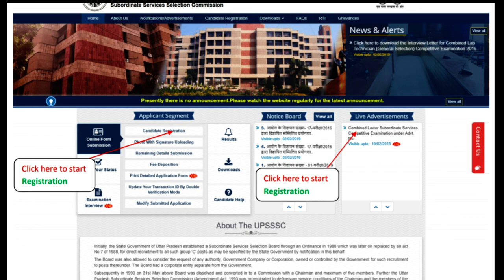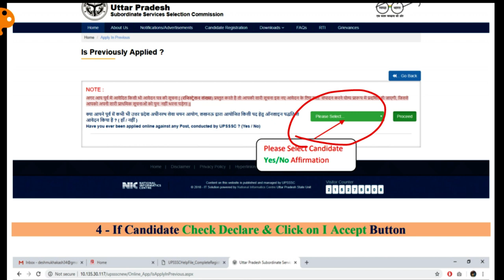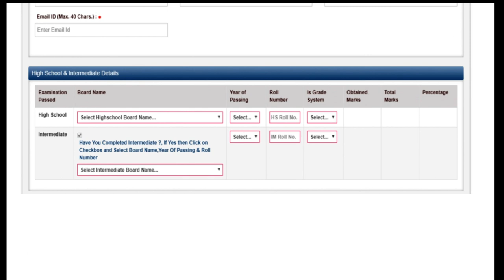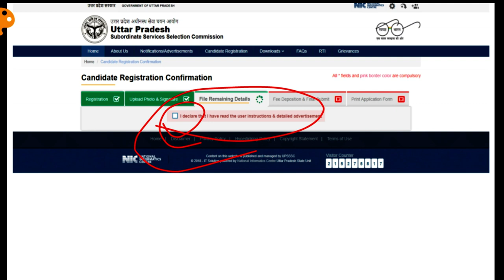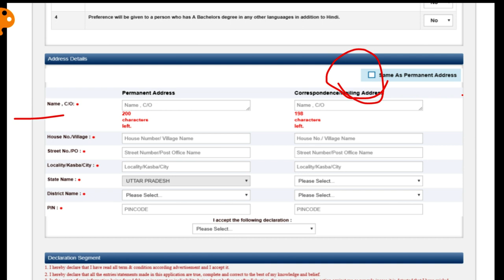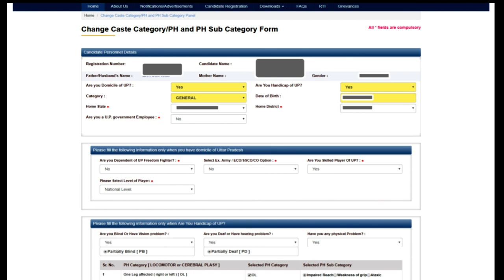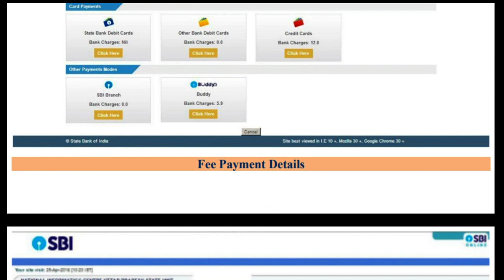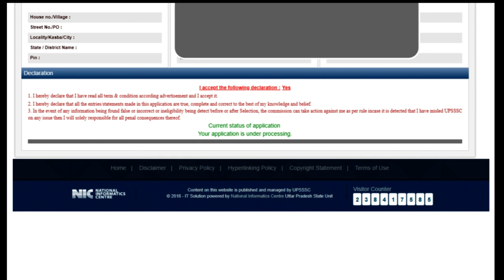UPSSSC JUNIOR ASSISTANT FORM FILL 2019/ 12TH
Notification regarding filling of Junior Assistant Job Vacancies. The Government organization invites online application from eligible candidates having 10+2 qualification. These 1186 Junior Assistant Posts are in Various Department, Uttar Pradesh on direct recruitment.